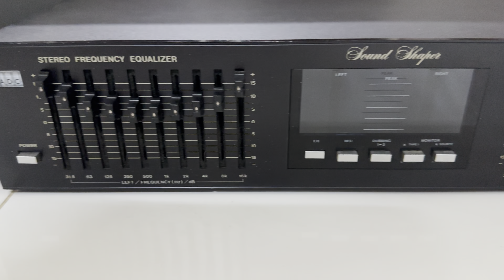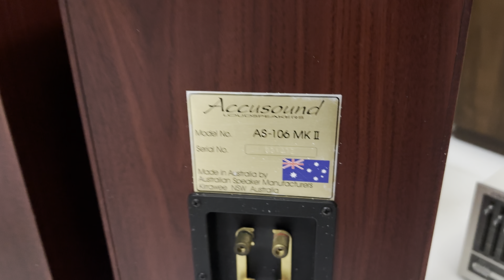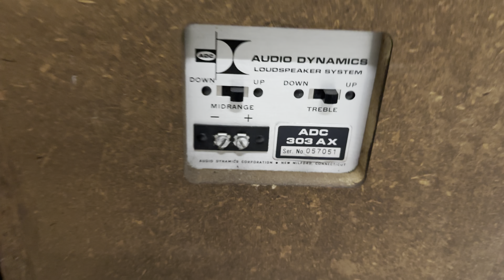Loa Úc xuất Âu giá chỉ 2,7tr. Loa Mỹ giảm nhanh 500k, Lọc xì xả giá giảm nhanh 300k, ae tham khảo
Trần Thảo An Khang, tranthaoankhang tranthaoankhang tranthaoankhang tranthaoankhang #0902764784 #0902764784 #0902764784 #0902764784
Loa loa loa giảm giá sập sàn ae vào xem tham khảo nha